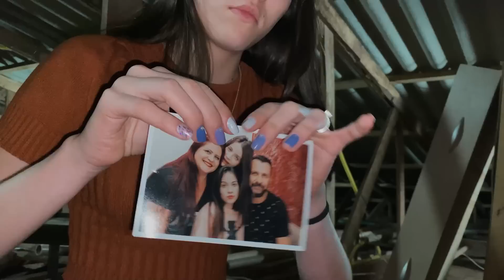O SEGREDO DO ANEL! - Pt 02 - Eu Você e Nós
NOSSO CANAL DE POD CAST:   @Dolls Cast
AMANDA BOLITO:   @Amanda Bolito
CAMILLE LEAL:   @Camille Leal